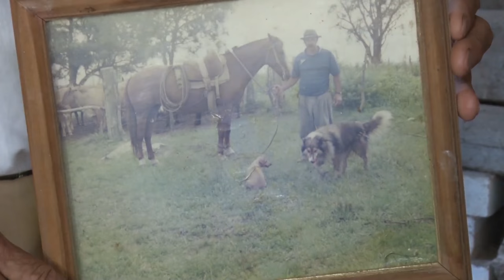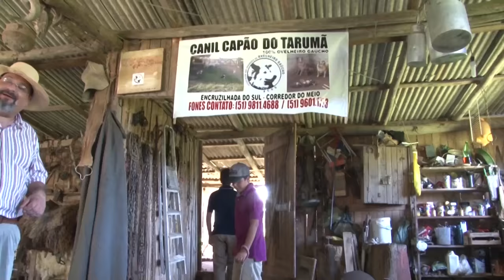Ovelheiro gaúcho, uma raça de pastoreio - Rio Grande Rural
Os cães exercem importante papel para auxiliar no trabalho dos rebanhos. O ovelheiro gaúcho, fruto de cruzamento de raças de pastoreio, tem muitas qualidades no trato com as ovelhas e sabem também conduzir um rebanho bovino. Fomos até o município de Encruzilhada do Sul, conhecer essa raça e a gente mostra para você agora na reportagem.

Programa #951